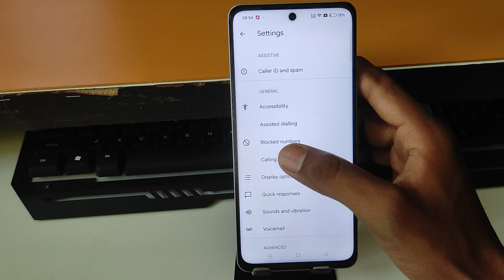Realme Narzo N65 5g notification light on/off kaise kare,incoming call flashlight setting Realme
Realme Narzo N65 5g notification light on/off kaise karen,incoming call flashlight setting Realme Narzo N65 5g

topic.

incoming call flash light setting Realme Narzo N65 5g
Realme Narzo N65 5g mobile me incoming call flash light on kaise kare
incoming call flash light Realme
Realme
Realme incoming call flash light setting
Realme Narzo N65 5g incoming call flash light
Realme Narzo N65 5g incoming call notification flash light
Realme Narzo N65 5g massage flash light setting
Realme Narzo N65 5g incoming call massage flashlight
Realme Narzo N65
Realme Narzo N65 5g flashlight setting
flashlight
flash light
setting